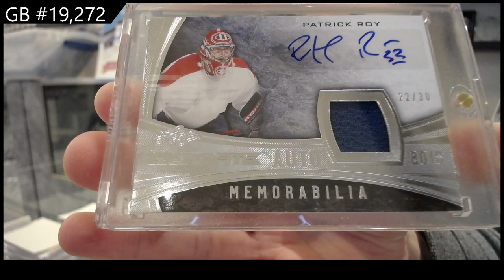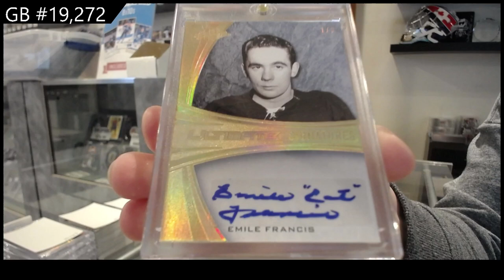15-16 Leaf Ultimate Hockey Box Break - C&C GB #19,272